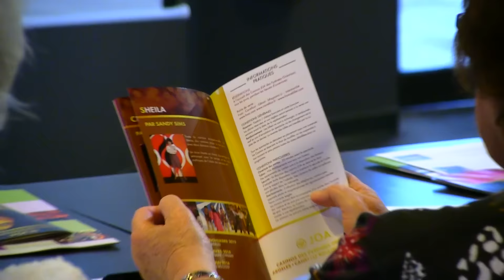►Saison artistique Jo'art Show, 13 artistes pour 50 dates dans les P-O - Le Journal Catalan [J2M]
La direction régionale du groupe Joa Casino, incarnée par Daniel Jung et les quatre directeurs des casinos Joa des Pyrénées-Orientales, à présentée hier soir le programme de la saison artistique 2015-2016 de Jo'art Show. Pas moins de  13 artistes pour 50 dates de dîner spectacles, au prix exceptionnel de 28€ tout compris, et tout ça, en exclusivité dans les P-O ...

Propos recueillis par Jean-Michel Martinez de l'Agence Catalane de Presse partenaire du Journal Catalan et TVCAT.

Le Journal Catalan est le premier journal gratuit d'informations des Pyrénées-Orientales. Il est disponible en version papier, distribué gratuitement sur Perpignan et sa région et sur le